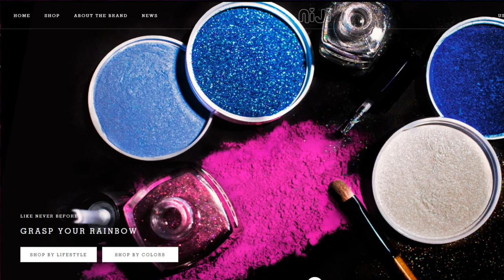女權人士為抗議墮胎法案，站法院門口大吞墮胎藥；紐約啟動吸毒所，免費提供針頭供暢吸| AI News 愛報導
奇諾華人教會 Chino Valley Chinese SDA Church  免費送出新鮮本地產水果蔬菜，快來領取，先到先得。地址：4136 Riverside Drive, Chino, CA 91710  時間：12月3日，10am-12pm  聯絡人： 卓牧師（626）217-5782